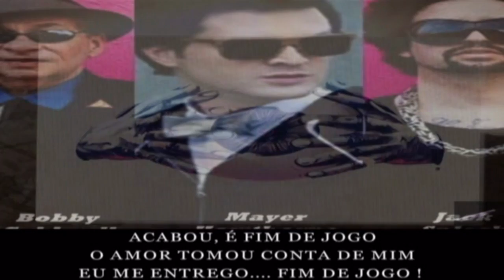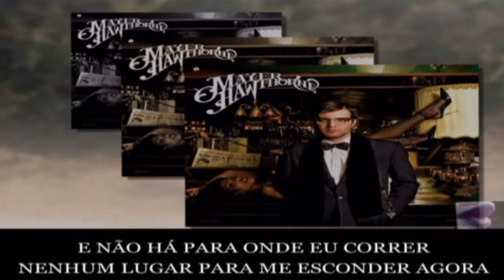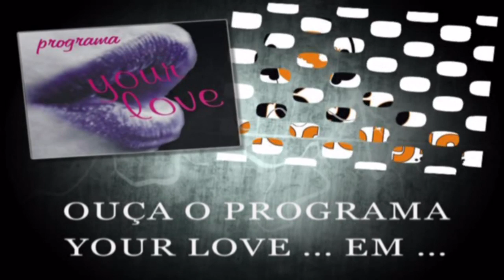Cool Uncle - Game Over (Tradução)